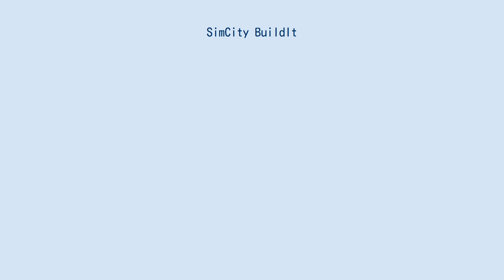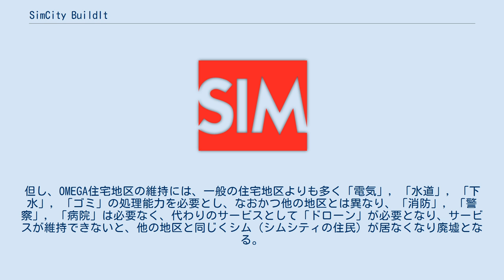SimCity BuildIt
SimCity BuildIt（シムシティ ビルドイット） とは、 App Store及びGoogle Playにて配信されているモバイル端末（iOS/Android）向けのシムシティシリーズである。
 2014年12月16日に全世界でリリースされており、日本語にも対応している。
 プレイヤーが「市長」となり時間をかけて少しずつ街を大きくしていくという点では従来のシムシティシリーズから変わっていない。
しかし、本作ではよりスマートフォン（タブレット）向けのゲームアプリとして大幅にシステムが改編された（本作のリリースと入れ替わるように配信停止された『Sim City Deluxe』は、シムシティ3000のiOS向け移植版であった）。
 スマートフォンの特徴を活かした直感的な操作でプレイできる他、従来のパソコン・コンシューマ版とは異なり、建物の移動・取り壊しが自由であること、材料やアイテムを他のプレイヤーとトレードして住宅のアップグレードや街の拡張を進めることが出来る。
また、基本プレイは無料だが、有料（アイテム課金）のゲーム内通貨「シムキャッシュ」購入することで、アイテム生産時間の短縮によるプレイの効率化、土地拡張アイテムなどの特別なアイテムを時間を待たずに入手できる。
 幅広いユーザ層を狙ってか、従来のシリーズよりシステムは大幅に簡略化された。
 「職場」の概念が無くなり、工業用地・農業用地・商業用地が無い。
その代わりに「工場」「店舗」「国際貿易」のシステムが加わった。
 「工場」を設置し素材の生産を指示することで、一定の時間が経過した後で、そのアイテムを入手できる。
入手したアイテムは「貯蔵センター」で保管したり、さらに素材を各「店舗」で、やはり一定時間かけて加工する。
これらは、各「住宅地区」やエピックビルの建設及び、アップグレードに利用される他、生産したアイテムを「国際貿易センター」や、波止場，空港から輸送することで、特別アイテムの入手や、ゲーム内通貨「シムオリオン」の獲得にも役立てることが出来る。
尚、これら店舗は住宅の近くに設置することで、住民の評価を少し上げることが出来る。
また、最初の生産で必要な工場は、人口15万人に達したとき建設できるナノテク工場を除き、一定範囲に公害が発生する。
 これらは職場という扱いではなく、住宅からどれだけ離れていようと、たとえ住宅と道路が繋がっておらずとも全く影響なく機能する。
 また誰でも一定の人口に達すると「貿易センター」を利用でき、世界中の市長（プレイヤー）が出品したアイテムを買ったり、自分が出品したりすることが可能。
素材を量産し続けて売ってもよいし、加工に専念して付加価値の付いたアイテムを売却することもできる。
 従来のシムシティにおけるRCIのうち、CとIをプレイヤーの操作にゆだねる形のシステム改変とも言える。
 都市内の「住宅」，「工場」，「店舗」などを結ぶ無くてはならない存在。
また、ライフラインの目的を持っており、「電気」，「下水」，「医療」などの公共インフラは、道路を通して機能しており、道路に面していなければ機能しない。
 ゲーム開始時から建設できる一般の住宅施設。
建設するには指示されたアイテムを集める必要があり、アップグレードを続ければ、大人数を収容できる高層住宅にもなる。
人口を維持するには各種の公共サービスを充実させる必要がある。
 また、これ以外にも様々な住宅地区が存在する。
 　旧市街の家　 　ラテンアメリカの家　 　OMEGA住宅地区　 ゲームが進み、レベルを上げていくと解禁される地区。
建設とアップグレードには工場や店舗で手に入る通常のアイテムに加えて、「OMEGA研究施設」，「OMEGA研究センター」から手に入る特別なアイテムが必要になる。
また、OMEGAアイテムは「ネオモール」でも入手できる。
但し、OMEGA住宅地区の維持には、一般の住宅地区よりも多く「電気」，「水道」，「下水」，「ゴミ」の処理能力を必要とし、なおかつ他の地区とは異なり、「消防」，「警察」，「病院」は必要なく、代わりのサービスとして「ドローン」が必要となり、サービスが維持できないと、他の地区と同じくシム（シムシティの住民）が居なくなり廃墟となる。
 　パリ地区　 　ロンドン・タウン地区　 　トーキョー・タウン地区　 電線・上水道・下水道・ゴミ処理の要素は全...